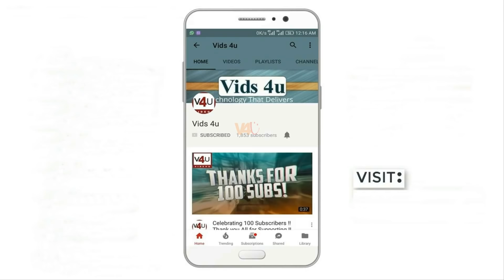Xiaomi Mi A3 Release Date, Specifications, Features, 5G Network, Trailer, Launch, Camera, Intro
Xiaomi Mi A3 Release Date, Specifications, Features, 5G Support, Trailer, Launch, Camera, Introduction

Xiaomi Mi A3 Specifications:
The Xiaomi Mi A3 mobile rumor is trending on the Internet which has a 6-inch Full HD+ touchscreen with 1080x1920 pixels display resolution and supports 5G network. And it's release date or month for sale, expected to be November 2018. Moreover, expected price and specification are also avialable, those are listed below. Mi A3 has Android P (upcoming) operating System (OS) and powered by 4GB / 6GB / 8GB of RAM and 64GB / 128GB / 256GB of internal memory (ROM). The storage capacity can be expanded up to 1TB through a MicroSD Card. It has a nonremovable battery with 5,000 mAh capacity and clocked by Octa-core Snapdragon 855 Processor. Mi A3 smartphone has 23 MP + 20 MP rear or primary Camera and 13-megapixel front facing Selfie Camera with Auto focus, Flash, and HD Recording (Yes). Its dimensions are 159 mm X 76 mm X 8.1 mm. rendered by LakeDesigns. concept

3. Amazon India ~